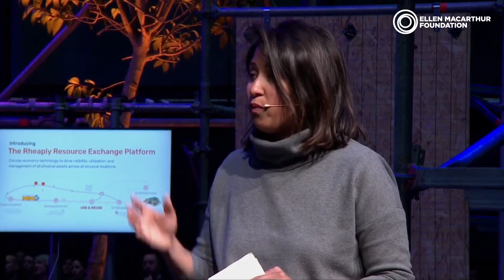How tech innovation drives a circular economy | The Circular Economy Show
Companies that embrace data and innovation can be the leaders in a circular economy transition - Vestiaire Collective uses technology to allow customers to buy and sell second-hand clothes online.